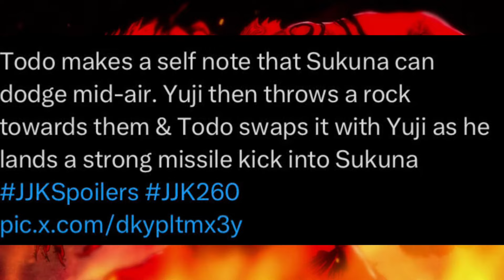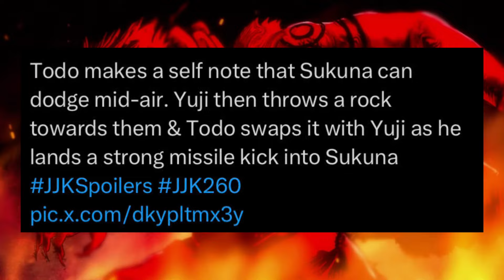GOJO Back from the Dead Chapter 260 Explained